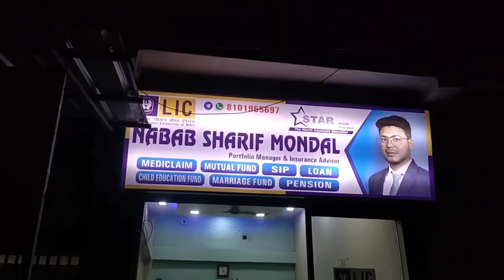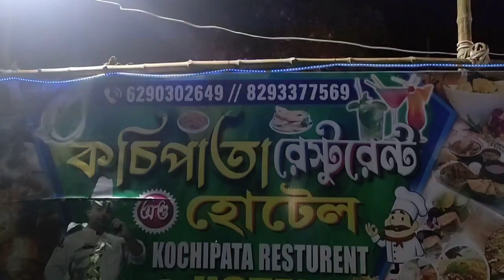কচিপাতা রেস্টুরেন্ট উদ্বোধন হলো মালঞ্চ রোডে 😲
Hello guys
আমার নাম Rakib তোমরা হয়তো আমাকে RAKIB VLOG M YouTube channel এ mini vlogs, food vlog, funny vlog, comedy video, shorts video, নানা ধরনের video তে দেখছো।
আমার এই চ্যানেল এ তোমরা vlog,Streetfood, mini vlogs, funny video, humanity support, helping video আরো অনেক ভালো ভালো ভিডিও দেখতে পাবে।
তাই তোমার যেমন ভাবে আমাকে ভালোবাসা দিচ্ছো ঠিক এই ভাবে সারা জীবন তোমাদের ভালোবাসা দিয়ো। আর আমি যেন সব সময় গরিব মানুষের পাশে দাঁড়াতে পারি তার জন্য দোয়া করবে‌।
                                       ধন্যবাদ..

Hello guys
My name is Rakib. You may have seen me on RAKIB VLOG M YouTube channel in mini vlogs, food vlog, funny vlog, comedy video, shorts video, various types of videos.
In this channel of mine you will see vlogs, Streetfood, mini vlogs, funny videos, humanity support, helping videos and many more good videos.
So give me your love the way you love me for the rest of your life. And please pray for me to be able to stand beside the poor people all the time.
                                       Thanks..